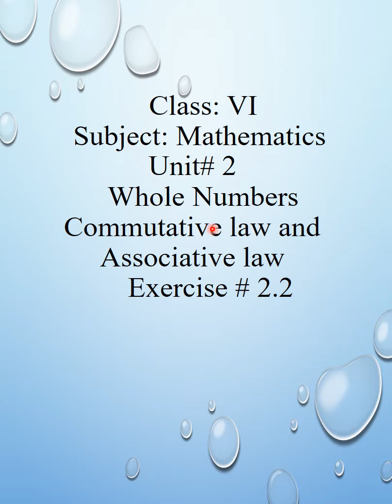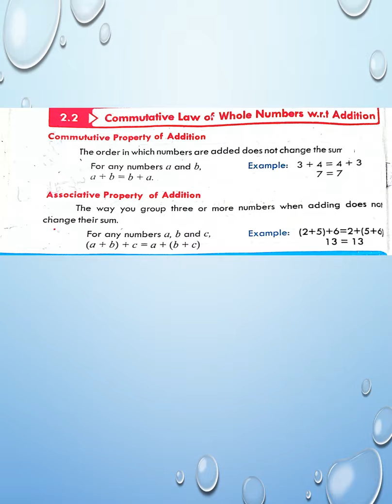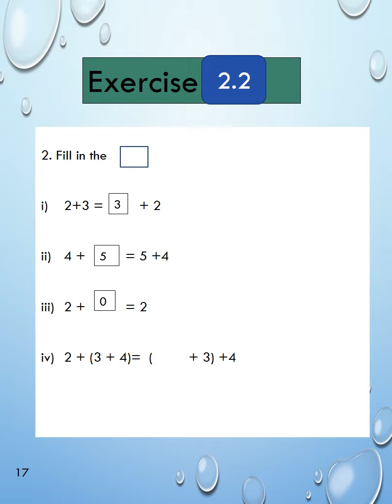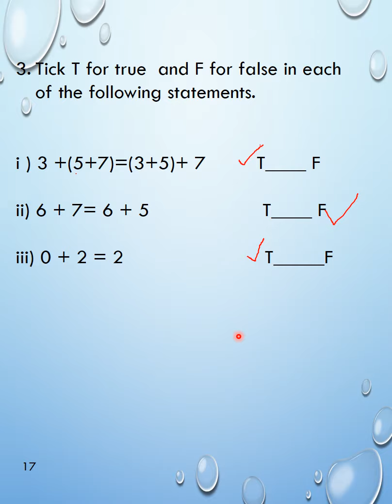Class VI Mathematics Lecture 10